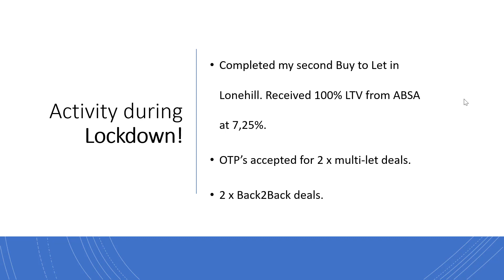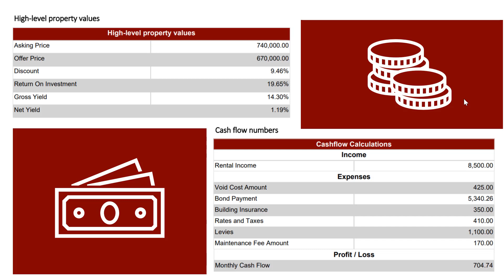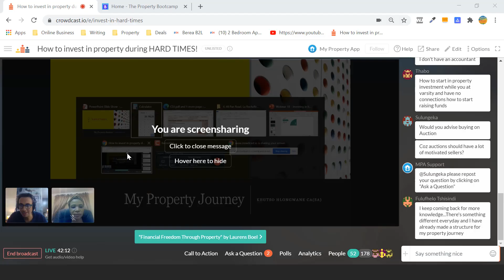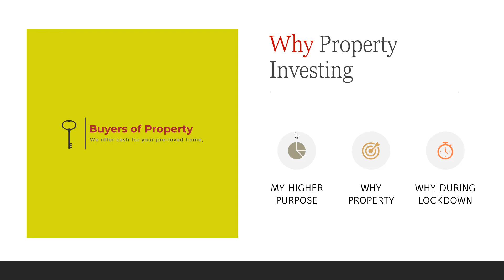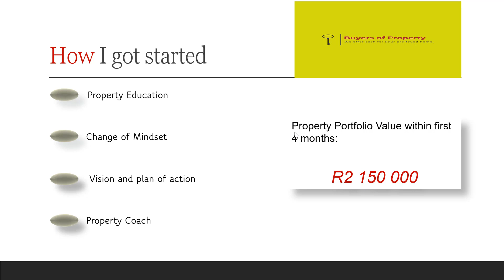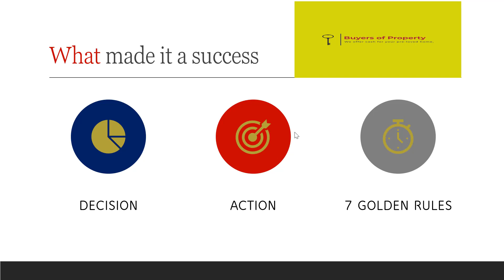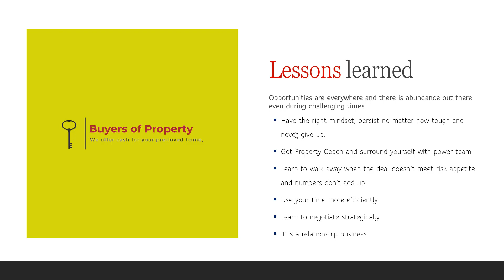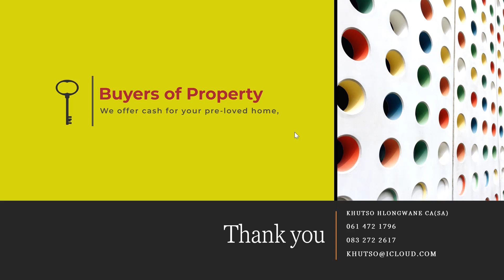Multi-let Case Study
Khutso is a qualified chartered accountant who graduated with Cum Laude from the University of Pretoria and holds Bcom (Accounting Sciences), Hons BCompt from University of South Africa , MDP from University of Stellenbosch and MBL from University of South Africa.

She is full-time employed as a Group CFO for a Consulting Engineering company, with more than 18 years's financial and commercial experience. She is a proud mom of three boys and passionate about property investment and keeping fit.

She started her property journey three years ago when she purchased a piece of vacant land to build apartments, without first investing in the knowledge and skills about property development. She paid her school fees over the year, and decided to invest in property education.